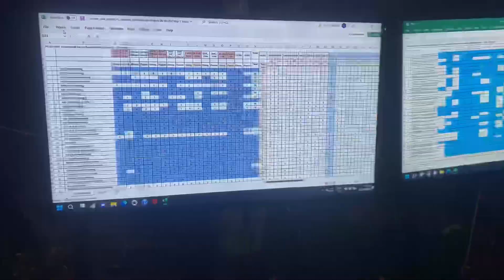Neet Pg state counselling 2022!Real struggle !